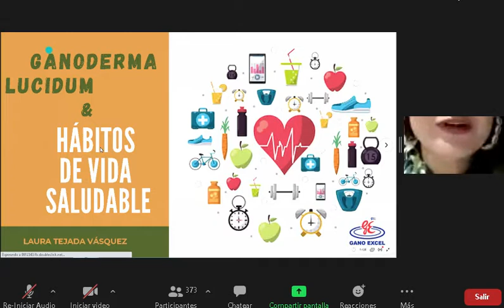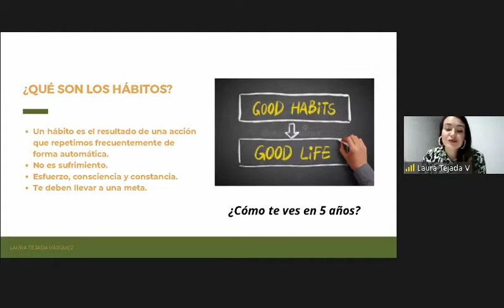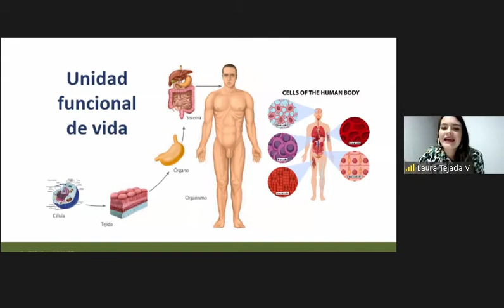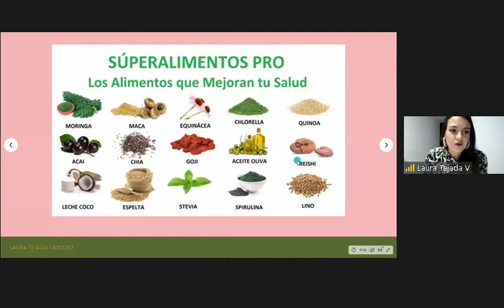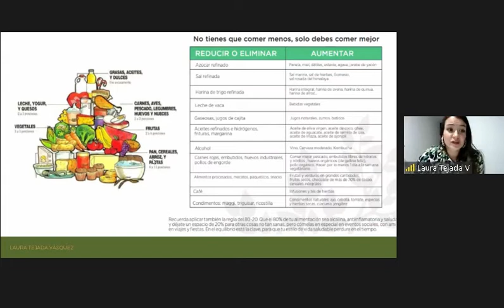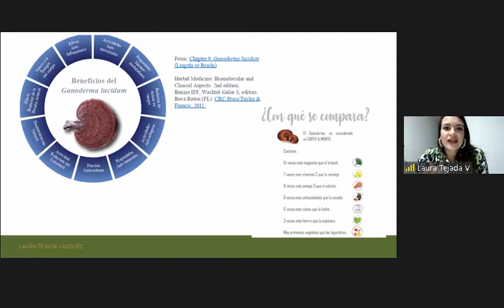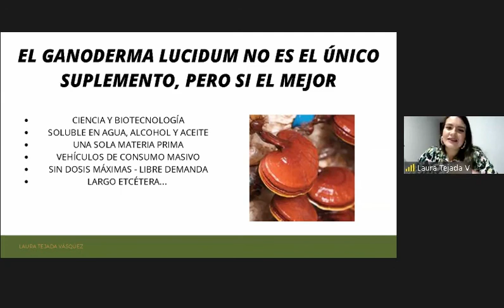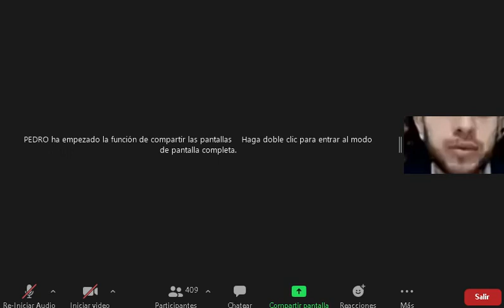HÁBITOS SALUDABLES Y EL GANODERMA LUCIDUM - LAURA TEJADA - INSTRUCTORA DE YOGA🙏 - GANO EXCEL 🍄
HÁBITOS SALUDABLES Y EL GANODERMA LUCIDUM
LAURA TEJADA   Instructora de Yoga
GANO EXCEL🍄

☑️ Una  mujer que ha sido Instructora de Yoga por más de 8 años, Coach Certificada y Empresaria
Conoce el Ganoderma Lucidum hace 2 años con una experiencia muy positiva al consumirlo y recomendarlo.

POR ESTA RAZÓN RECOMENDAMOS LOS PRODUCTOS CON Ganoderma & Cordyceps Distribuidora MTPgroup

GanoCafé Classic, GanoCafé 3-in-1, GanoSchokolade, GanoCereal Spirulina, GanoFresh, GanoTransparentSoap, Capsulas Ganoderma, Capsulas Excellium, Capsulas CordyGold